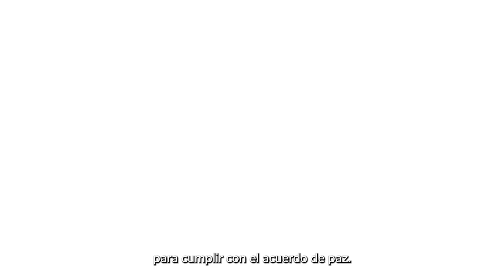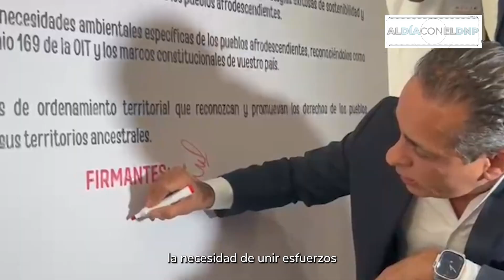Al día con el DNP (28 de octubre al 01 de noviembre 2024)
Al día con el DNP es una serie de videos en donde se consolidan los eventos más importantes del Departamento Nacional de Planeación en la semana vigente, en esta ocasión los eventos y noticias más importantes del DNP son:

1.⁠ Desde la “Sucursal del cielo” el DNP cerró su presentación en la segunda semana de la COP16, desde nuestro estand se presentaron diversas y enriquecedoras actividades y
conversatorios que contribuyen a hacer la “Paz con la naturaleza”.

2.⁠ ⁠Nuestro director, Alexander López, participó en el Consejo de Seguridad las Naciones Unidas. Allí resaltó el esfuerzo presupuestal del gobierno del cambio para cumplir con el acuerdo de paz.

3.⁠ ⁠Desde la zona azul, en la COP16, nuestro Director General lideró el conversatorio: Inversiones por un futuro sostenible y resiliente para la vida y la biodiversidad.

4.⁠ ⁠Nuestro director, Alexander López participó en la “Cumbre Global de Gobiernos Locales, Africanos y Afrodescendientes”. Allí se resaltó la necesidad de unir esfuerzos entre el Gobiernos y las comunidades afro para proteger la biodiversidad.

Consulta nuestra página web 👇🏻